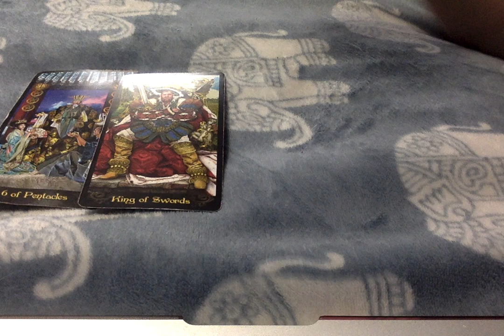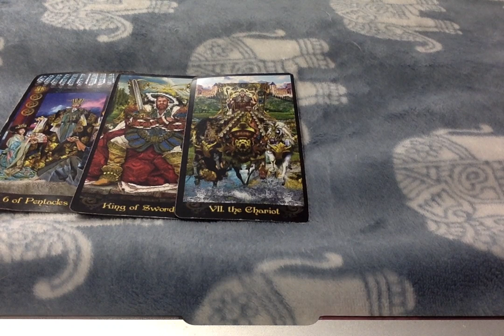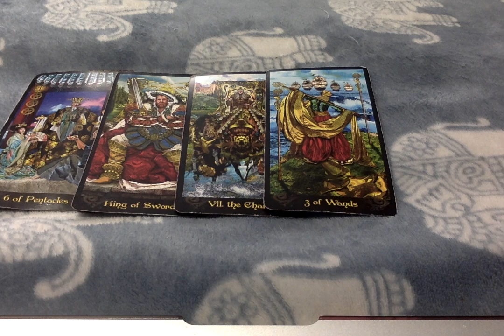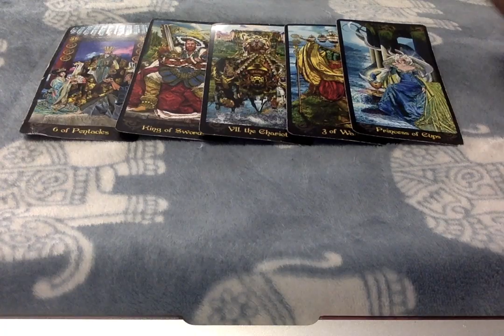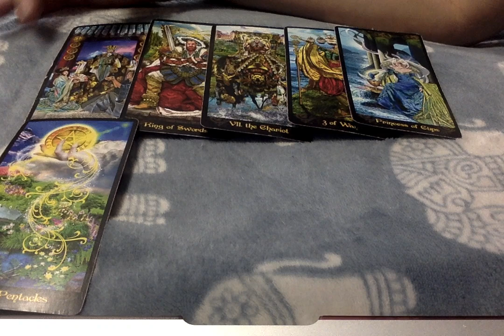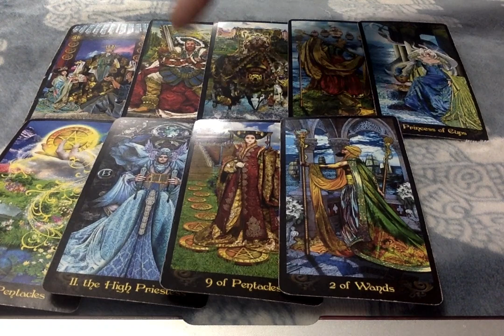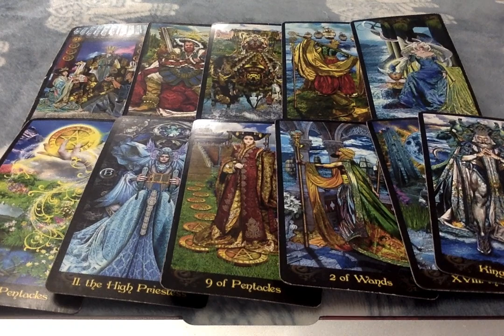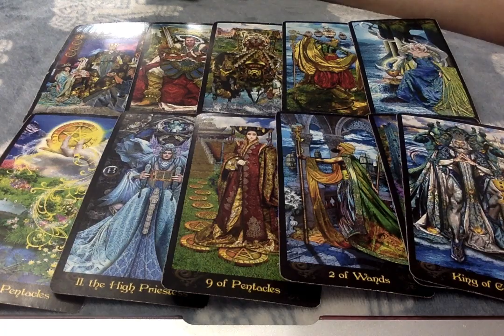Venus Trine Jupiter Trine Pluto Energy* Next 4 days-3-28-20